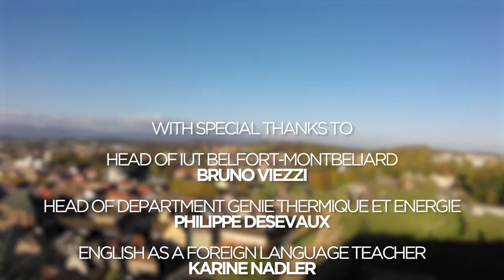Discover the 2-year Course Programme in thermal and energy engineering